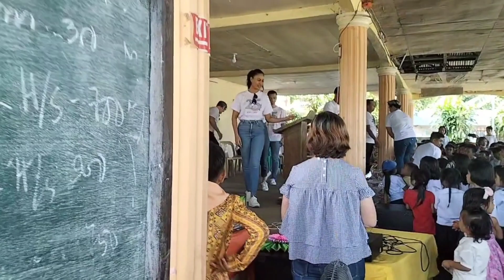(venus raj major major sa ganda )-Mr.Papica foundation & team